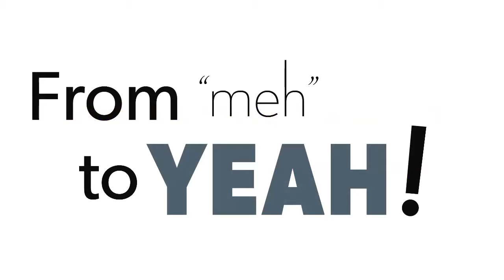How to Validate Your Intuition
How often when something goes wrong, do you find yourself saying “I knew I shouldn't have done that” or “I knew I should have done that”? That you had a feeling that there was something you either should have done or shouldn’t done? And yet you didn't follow it.

Discover a simple method to validate your intuition and to prove to yourself whether or not it works.